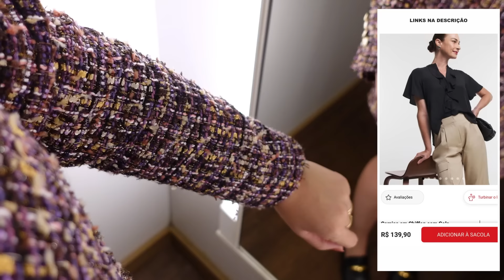Provador na Renner: Novidades e voltei a gravar!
Minhas medidas:
Cintura 81
Quadril 103
Busto 96
Altura 1,76
Peso 76

Sobre meu canal:
Sejam bem-vindas! Por aqui vocês vão encontrar vlog, provador e assuntos sobre como se cuidar, se arrumar e cuidar da autoestima.